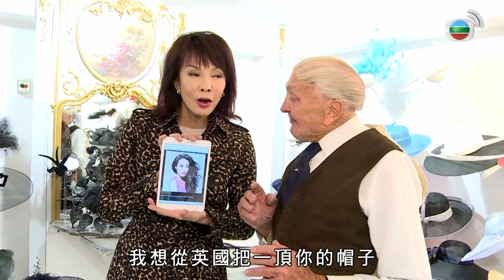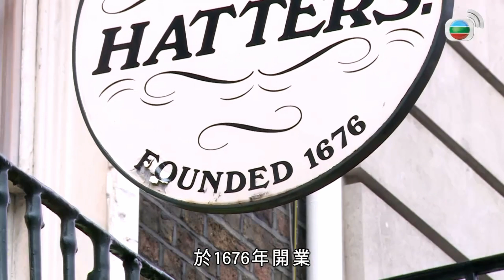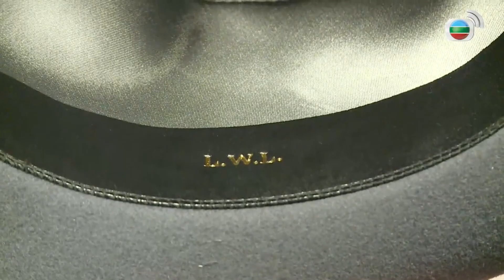Do姐鄭裕玲去倫敦買特色帽顯貴氣｜設計師為戴安娜與安妮公主設計帽子｜Do姐試帽為容祖兒作表演｜Do姐去Shopping 鄭裕玲 馬國明 梁競徽 鄭俊弘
Do姐、男主持們分別到訪女士與男士的帽子店，Do姐獲得曾為皇室成員設計帽子的設計名師接待。旅程即將結束，Do姐參觀潮流傢具店，並公開家居佈置。馬明把握時間前往阿仙奴主場，更在柏金銅像前模仿偶像神技。